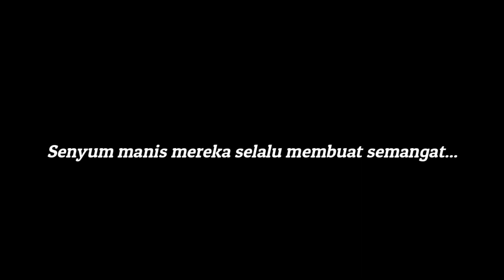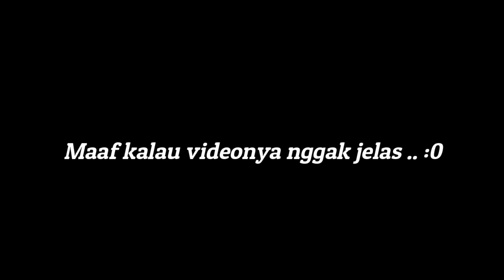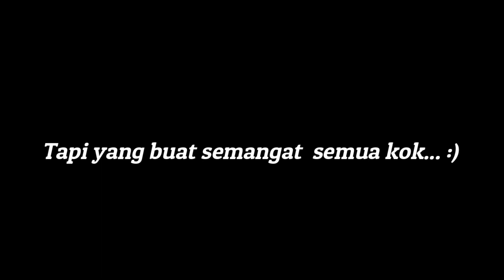Video dari Generasi Millenial dan Kreatif UKM Risalah 2017 || Harlah UKM Risalah FST Walisongo ke-4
Senyum manis mereka selalu membuat semangat
Kebersamaan kita ibarat jalan bergelombang
Terkadang Bahagia dan terkadang ada perselihan
Namun semua itu menguatkan kita untuk selalu Bersama
Dalam pergerakan ada sebuah perjuangan
Dalam pertemanan ada arti kebersamaan